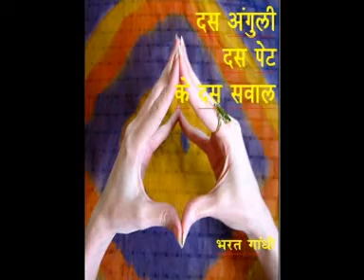Books of Vishwatma Bharat Gandhi विश्वात्मा भरत गांधी